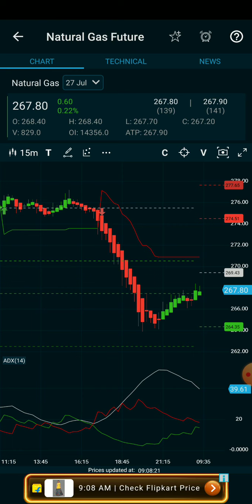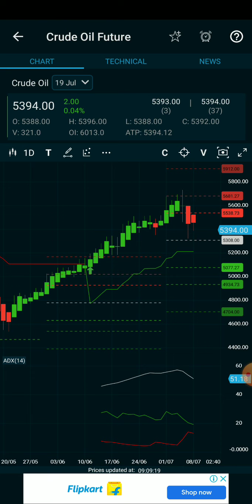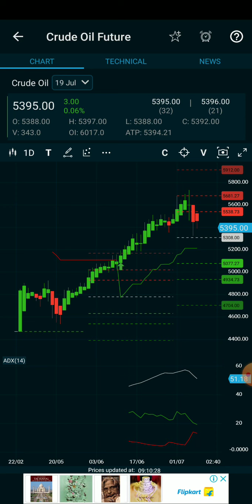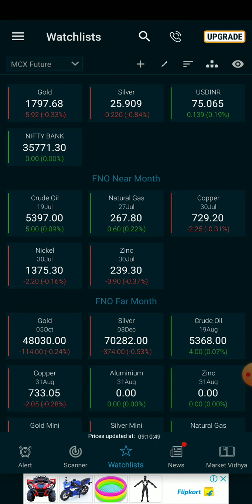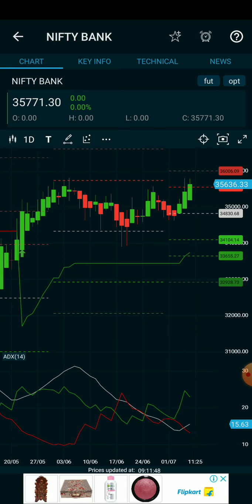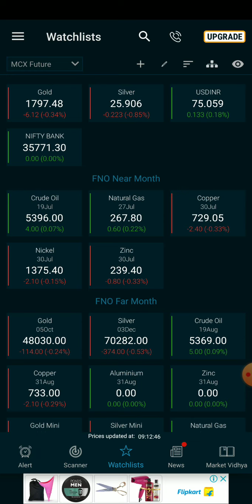9am_5pm Stratergy/Crudeoil/Naturalgas/Banknifty live intraday technique analysis for beginner தமிழ்